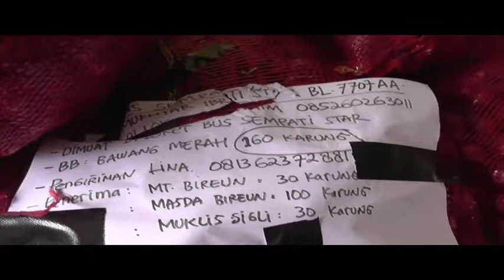5 Bus Angkut 7,6 Bawang Merah Ilegal Diamankan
Satuan Reskrim Polres Aceh Tamiang, berhasil mengamankan Tujuh Koma Enam Ton bawang merah ilegal, yang diduga berasal dari Thailand dan Malaysia. Bawang  sebanyak itu di amankan dari lima unit bus angkutan umum antar provinsi yang sedang melaju dari arah Medan  Sumatra  Utara menuju  Provinsi  Aceh.